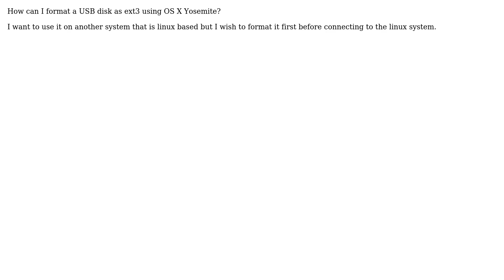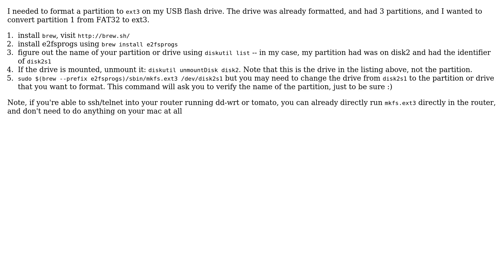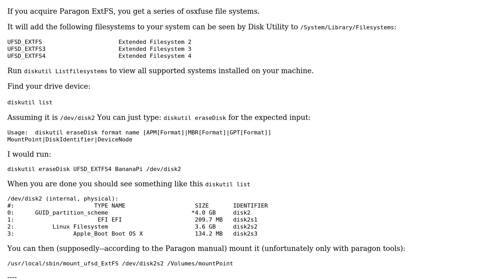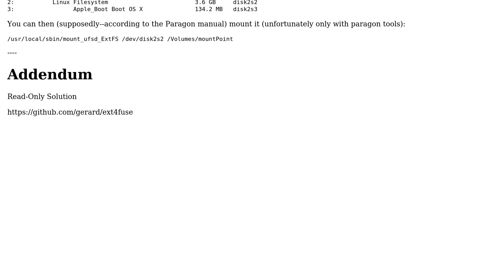Apple: Formatting USB Disk As EXT3 On Mac (5 Solutions!!)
Apple: Formatting USB Disk As EXT3 On Mac

With thanks & praise to God, and with thanks to the many people who have made this project possible! | Content (except music & images) licensed under CC BY-SA | Music | Images & others | With thanks to user Wolfgang Fahl user ScunnerDarkly user Rainer user motionpotion user Jonathan Komar user Geobio Boo user Chris Williams user bmike and the Stack Exchange Network Trademarks are property of their respective owners. You are responsible for your own actions.